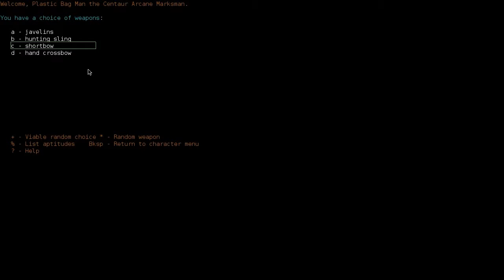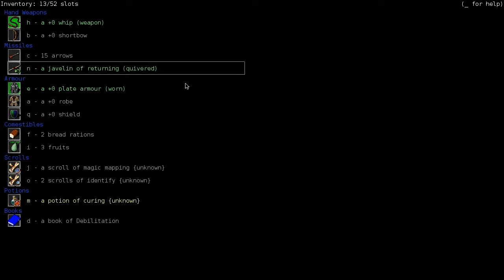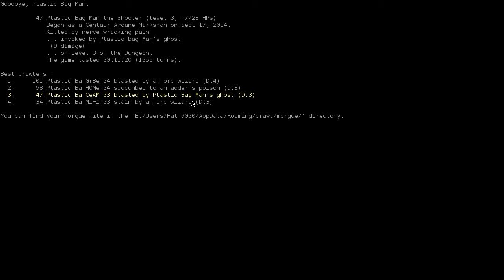Dungeon Crawl Stone Soup w/ Plastic Bag Man - Attempt #4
This is probably the closest thing to a true dungeon crawler rogue-like that you'll see in this series. We're in dungeons as various different classes and races trying to retrieve an orb. Death is highly likely.